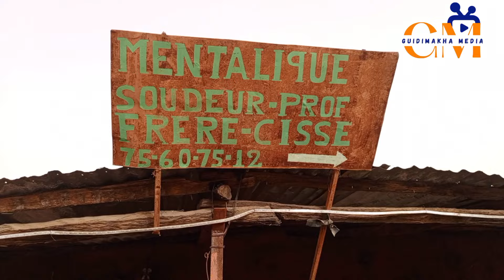Visite de Guidimakha Media Chez Atelier CISSÉ Metal Forge